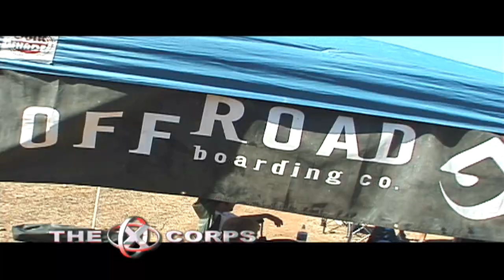Xcorps Action Sports TV #18.) MTN.BOARD seg.1 HD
Xcorps Action Sports Show #18.)"MTN.BOARD"-seg.1 HD- Xcorps host Eric Ducharme and 20 other dirt board skaters roll down the infamous Nate Harrison grade on the backside of Californias Mt. Palomar in this grassroots speed driven episode.
All terrain skating also known as mountain boarding is a hybrid sport that has taken skating to a whole new grass roots level of adrenalized excitement.
Once again Xcorps cameras were the only ones rolling on the action as boarders ripped down the 7 miles of rough fire road on the historic Palomar Mtn which is topped by the famous observatory. Race rules were simple- fastest time to the bottom of the mountain wins.
The show opens fast and hot as the X Guru and other boarders strap themselves to their specialized skateboards, which have pneumatic tires, and spring suspensions that help handle the bone jarring washboard ride. Dirt riders roll hard in show scenes backed by Maverick Records band One Side Zero. See the dust and gravel fly as Eric and the guys and one gal-Julian Lewis- slide into the hairpins. Lots of cool POV and multi angle speed shots here along with some brutal wipeouts. Most riders do wear full protective gear resulting in a good survival rate.
Eric then talks to race organizer Rob Eakle about the grass roots event and the sponsors that make it happen. After that Eric intros a new video from our friends at RIVE with the band Skinny Puppy showing some major break skills in their new video/song called Pro Test directed by William Morrison. Very hip shot and edited film backed with tunes by a world-class band. Check this vid!
The next segment rolls right into another new video from RIVE and Side One Dummy Records with the band Flogging Molly rocking a punk Celtic-Core Irish jig called Drunken Lullabies. See band member and pro skater Matt Hensley huck some sweet street skate moves here along with more dirt skate scenes with Eric from Mt.Palomar. Nice dusty wipeouts too! After that the X Guru interviews NHG 7 mtn board 1st place race winner Krazy Kris Kidwell and 2nd place winner pro Akoni Kama who talk about their recent gigs. The show wraps with more dirt skate action from Palomar including 4 year old Damian Hurtenstein showing his young board skills followed by a look at some core dirt board action scenes from the video Flirt With Dirt by Damon Krouse. Additional music by Off By One, Pressure 4-5 and Alien Ant Farm. Dirt boarders rule the dust!
TRT-29:30 Closed Captioned 10/04 J.S.Edmondson